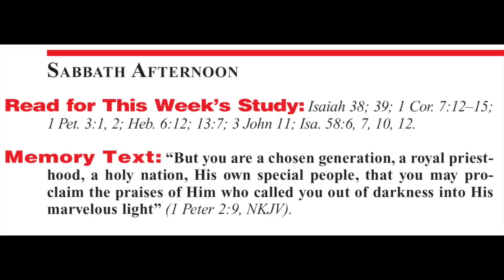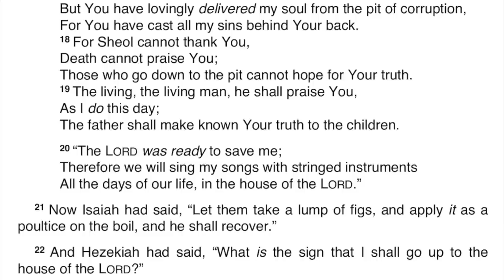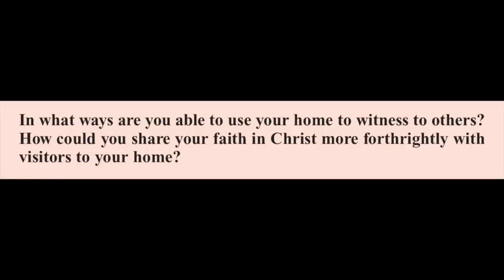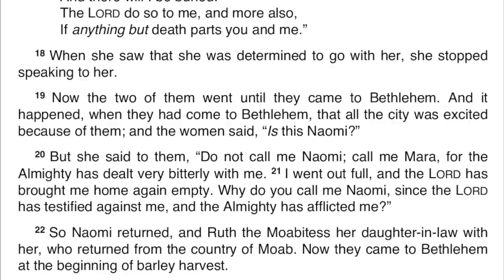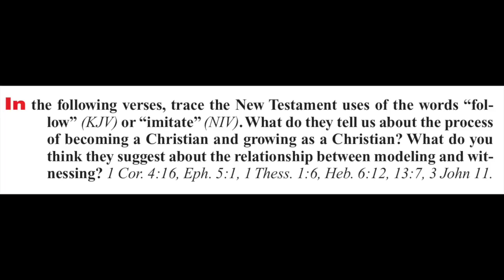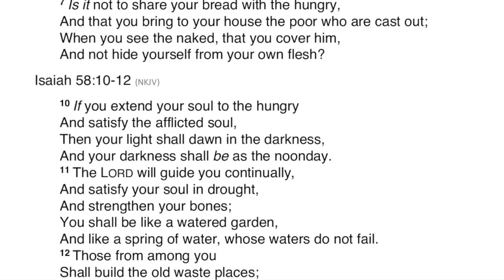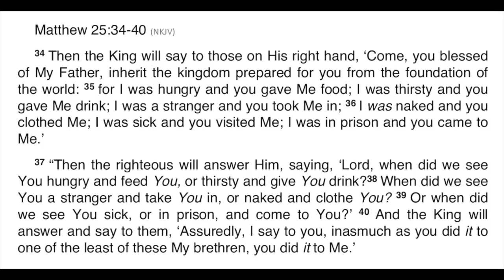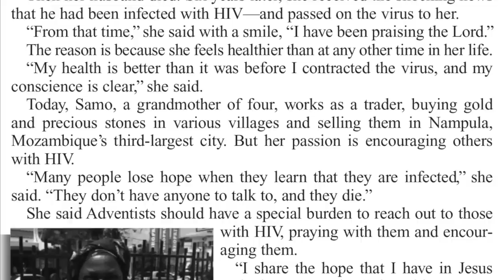2019 Q2 Lesson 12 – What Have They Seen in Your House?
Opening Prayer 00:00
Sabbath 00:48
Sunday 03:12
Monday 12:30
Tuesday 19:36
Wednesday 23:40
Thursday 28:18
Friday 36:32
Inside Story 38:54
Presenter Notes 41:51

Audio from the Sabbath School Podcast combined with the lesson’s text. Presenter: Dr. Percy Harrold.